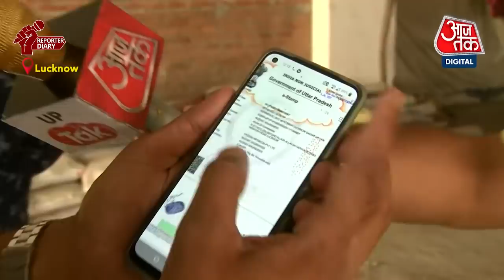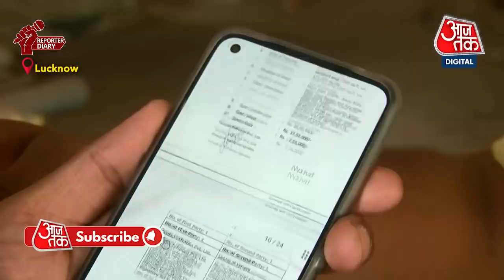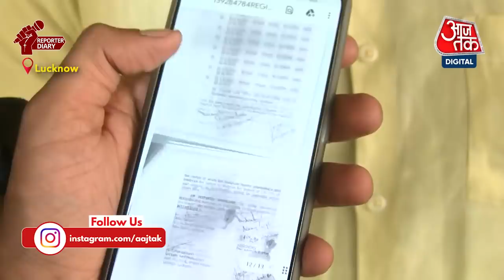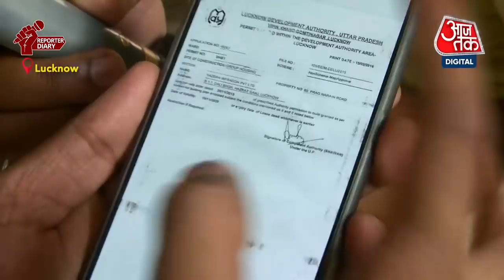Lucknow: CM Yogi का फिर चला बुलडोजर, हजरतगंज में बिल्डिंग ढहायी... खरीदार के करोड़ों रुपये फंसे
उत्तर प्रदेश में बीजेपी गठबंधन को पूर्ण बहुमत मिलने के बाद योगी आदित्यनाथ (Yogi Adityanath) ने दोबारा मुख्यमंत्री पद की शपथ ले ली है। मुख्यमंत्री समेत 53 मंत्रियों को मंत्रालय भी बांट दिया गया है